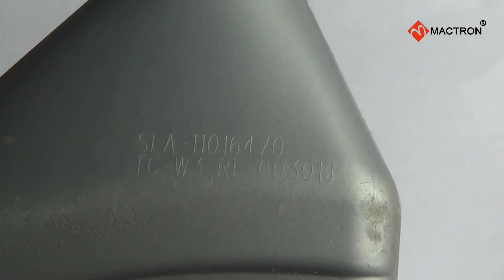Mactron Laser | Laser Marking on Plastic Lubricant Bottle by Fiber Laser Marking Machine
Mactron Laser Application | Laser Marking on Plastic Lubricant Bottle by Fiber Laser Marking Machine